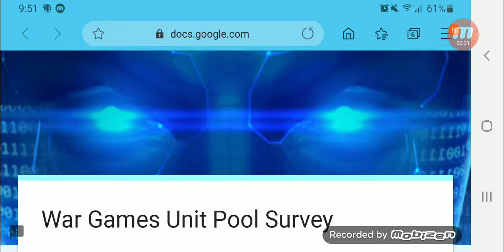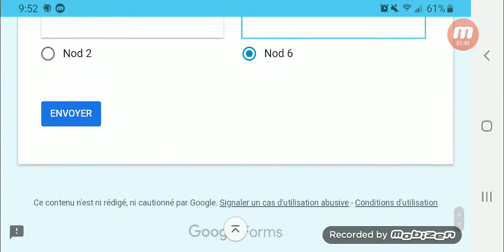Lunar NOD wins 9 of 10 Crate Challenges!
The beginning is full of rewards and notifications for the event

@00:05:38 Laser Drones make my enemy rage quit XD
@00:07:07 The Basilisk Lasers the enemy base too oblivion.

@00:07:59 Banshees are MVP!
@00:08:40 Banshee punishes enemy Laser Drones
@00:09:06 Banshee takes down enemy Banshee and more Laser Drones
@00:09:15 Phantom Interceptor arrives to support the friendly Banshee
@00:10:01 the Basilisk arrives to kill the enemy harvester

@00:10:25 The Entire Fleet is deployed to crush all the enemy forces
@00:12:56 Basilisk appears to kill everything it can

@00:15:35 Lasers for the win, and Unicorn nukes!
@00:17:22 The Basilisk arrives to kill Laser Squads and a Rockworm

@00:18:09 Basilisks vs Zone Troopers!
@00:19:49 Basilisk comes to help Venoms destroy Zone Troopers
@00:20:24 The 2nd Basilisk comes to kill the 2nd Squad of Zone Troopers
@00:21:19 Basilisk, Venoms, and Hellfire Heavy Bombers prepare for massed Zone Trooper Assault

@00:22:11 One Group of Laser Drones trolls the enemy forces and survives the match!

@00:25:10 Hellfire and Basilisks a deadly combination!
@00:26:41 Hellfire Heavy Bomber is called in to deal with Reaper Cyborgs
@00:27:42 Basilisks and a Hellfire Heavy Bomber get ready to take down a Reaper Cyborg swarm

@00:28:46 Hellfire Heavy Bombers are MVP!
@00:29:43 Laser Drones are chased by Scarabs and they kite them into a Venom
@00:30:29 Hellfire Heavy Bombers are called in after Reaper Cyborgs kill a friendly Venom
@00:31:37 Double Hellfire Heavy Bomber defenses are ready for Reaper Cyborgs
@00:32:11 Hellfire Heavy Bombers set an entire nuke pad on fire with napalm

@00:32:44 Basilisks and Hellfire Heavy Bombers maybe the greatest anti-ground force team!
@00:33:53 Basilisks have come to eat up the Widowmakers and other enemies
@00:34:36 Basilisk and Hellfire Heavy Bomber obliterate Widowmaker forces with ease